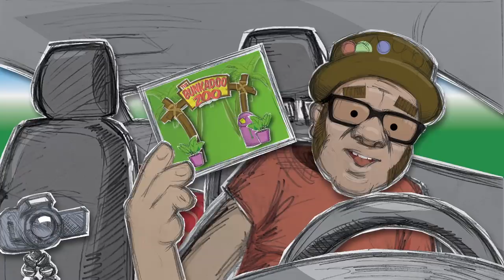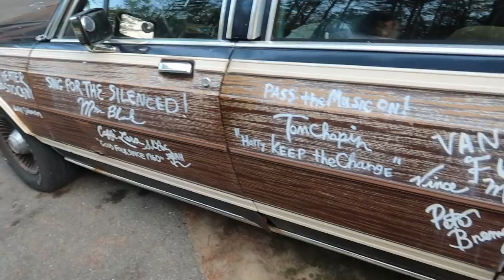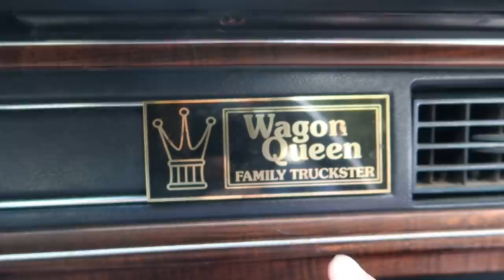Riding in a Family Truckster! Driving Tour of Lake George, NY